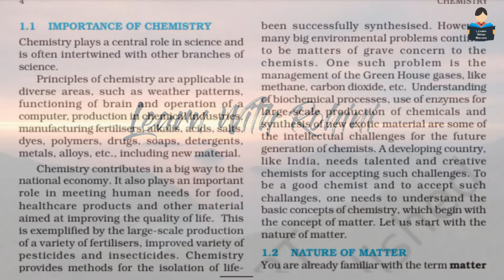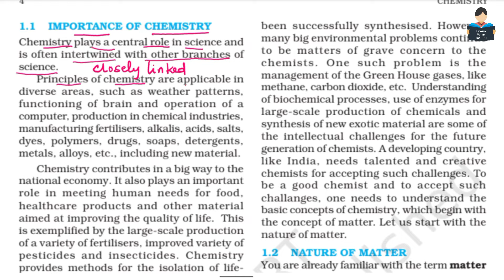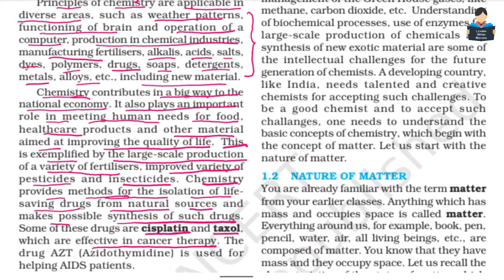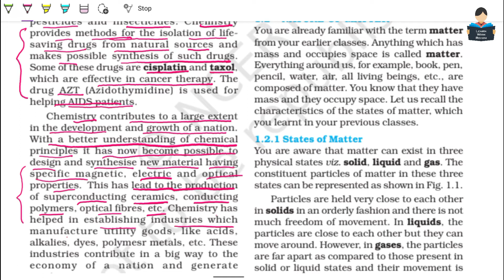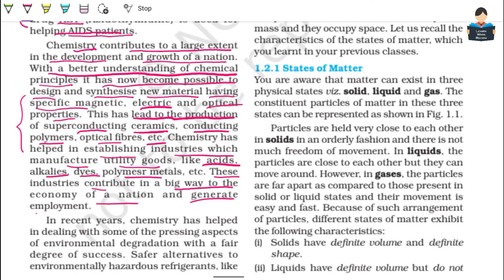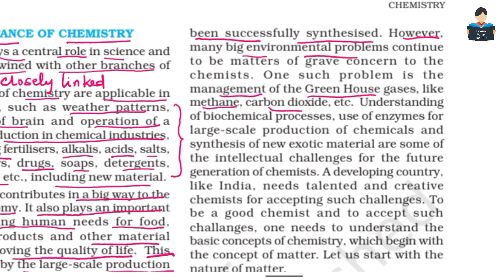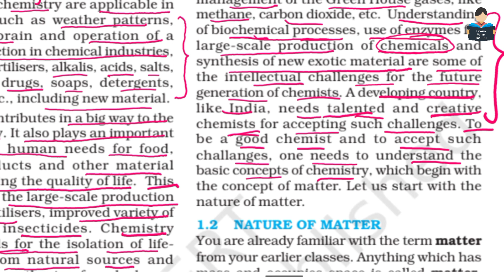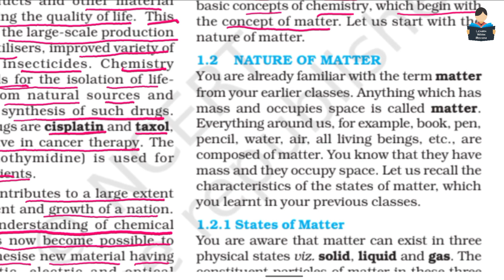Some Basic Concepts of Chemistry | Chapter1 | Part 2 | NCERT | Tamil | class 11